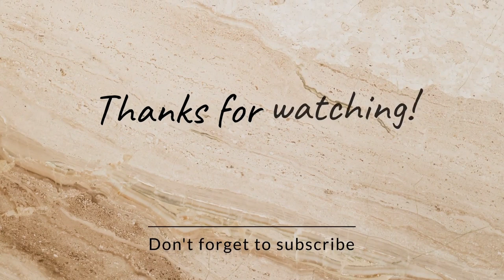tukak kite ko sahi krny or knny bandny ka sahi triqa ||on nasir iqbal tv| پتنگ کو صحیح کرنے کا طریقہ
In this video we have explained how to improve your tukal kite

# kite fight
kite flying

nasir iqbal tv